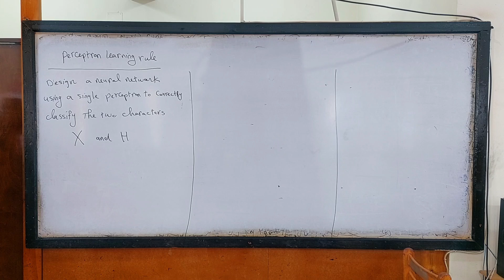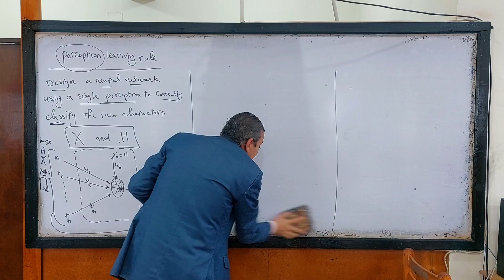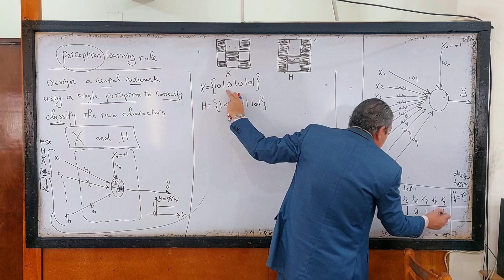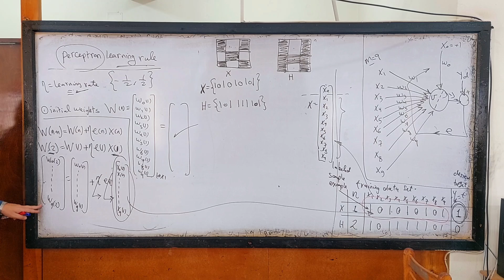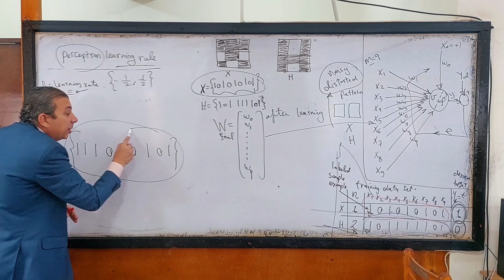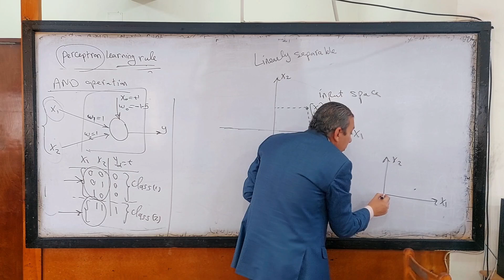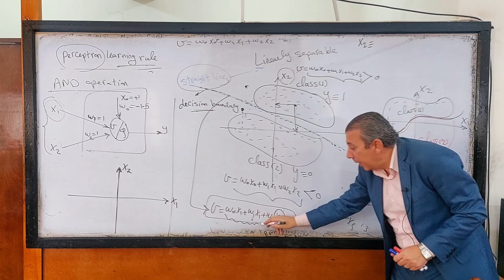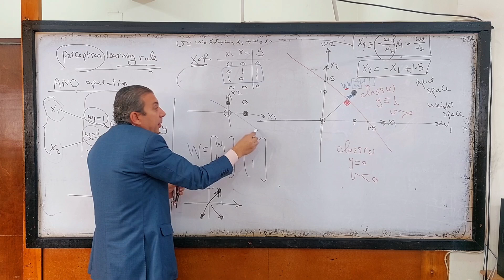Lecture 6 | Perceptron Learning Rule: Learning Algorithm, Training Rules and Error Correction Part 3